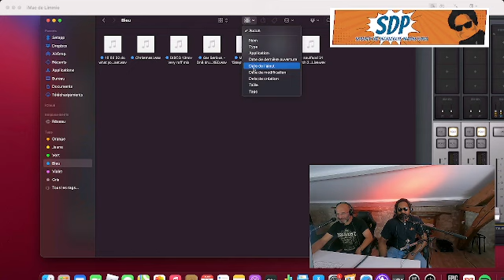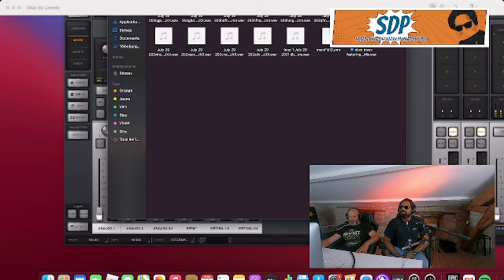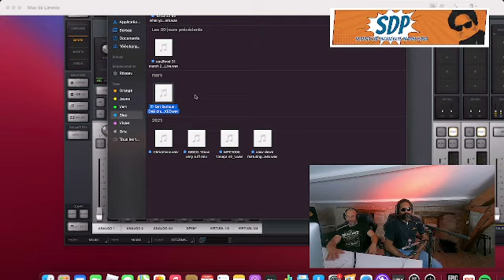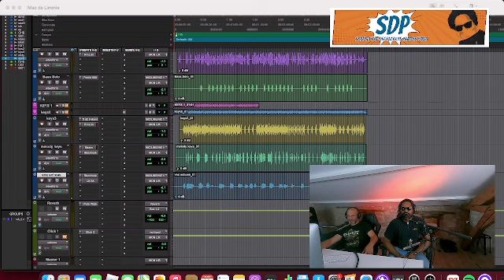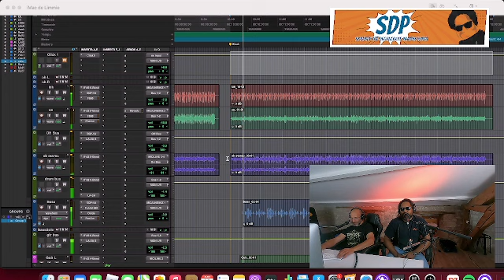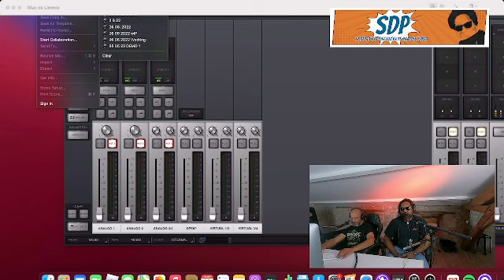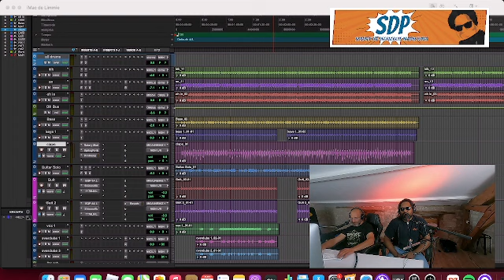Work in Progress: the A&R Session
Back in the work in progress studio for some A&R with Alex -- Watch live